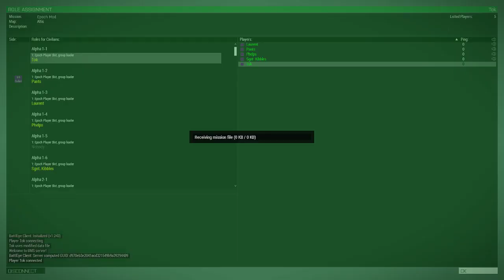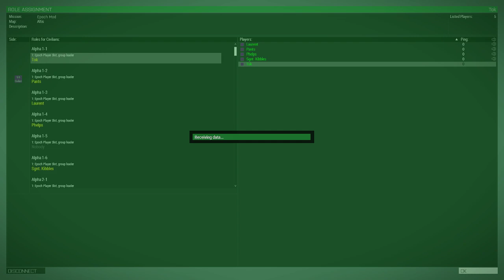Epoch to you good sir, hopefully.